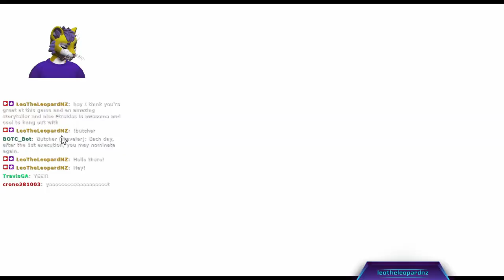The Lowest of High Priestesses | Blood On The Clocktower (Player Perspective)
We return to the village of Ravenswood Bluff, the home of deception, deceit and MURDER.

The most forgetful Townsfolk blunders his way around the village working through the smallest pieces of information to put together who they really are, and hopefully, find out what they can do.

This game was played with @aetreides and @MattoCatYT live on Twitch so come watch us when we're live!